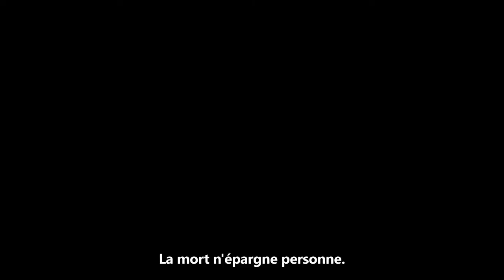Big-Rig Carrying Frozen Chicken Gets Barbecued After Colliding with Truck Full of Bees